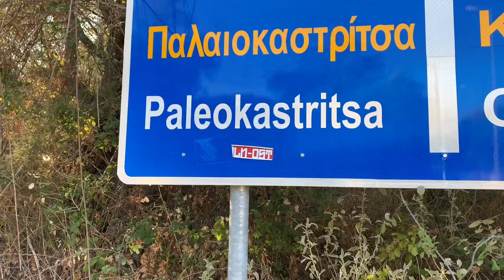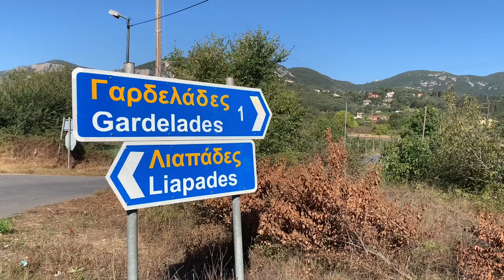🇬🇷 Schöne Orte auf Korfu | Griechenland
In diesem Video zeige ich einige Orte auf der griechischen Insel Korfu, die ich bei meinem Aufenthalt Anfang Oktober 2021 besucht habe. Ich bin mit dem Fahrrad von Deutschland nach Griechenland gefahren. Die Videos zur Tour findest Du auf meinem Kanal und in der Playlist „Von Deutschland nach Griechenland“! Vielen Dank. Meinen aktuellen Standort und viele Fotos findest Du auf meinem Blog Links zu meiner Ausrüstung findest Du weiter unten!

Anzeige | Meine Radausrüstung:
Hemd Langarm
Hemd Kurzarm
Radhose (ohne Einsatz)
Radhose (mit Einsatz)
Taschen hinten
Taschen vorne

Anzeige | Meine Filmausrüstung:
iPhone 12
Selfiestick mit Stativ
Lightning Klinke Adapter
Lightning USB Adapter
SSD Speicher
Powerbank 20000 mAh
Powerbank 10000 mAh
Gopro Hero 9
GoPro MediaMod
Gopro Brustgurt
DJI Mavic Mini 2